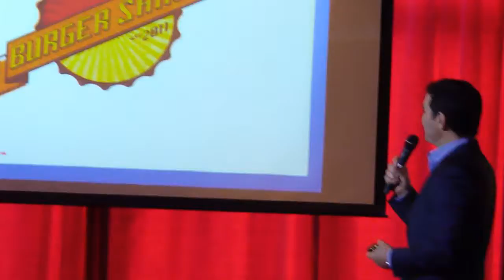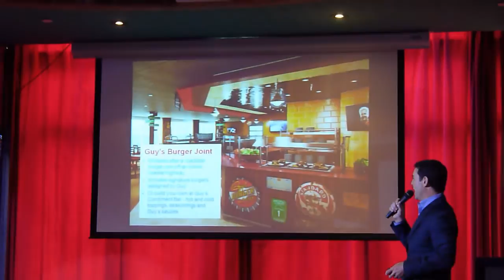Guy Fieri Announces Guys Burger Joint for Carnival Cruise Lines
At the Carnival Cruise Lines press conference / BBQ Guy Feri announces his new chain of Burger shacks to be built on board 14 Carnival Cruise lines ships as part of Carnival's Fun Ship 2.0 Fleet Modernization project.

A Liveboat USA production.

Video and Photographs by : Byron Huart